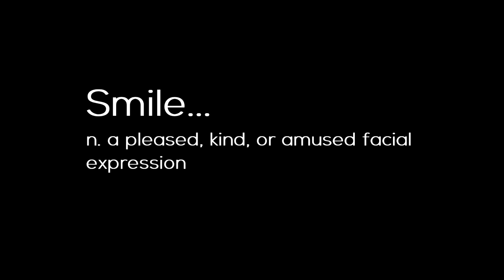Introducing Tourism Friendly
Yes. We are putting the smile back into Tourism!!